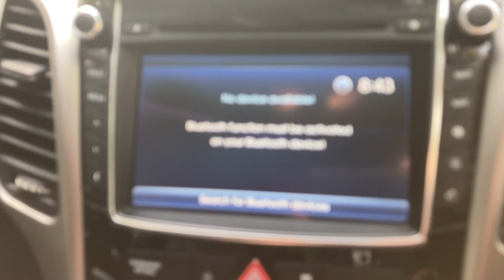HYUNDAI I 30 FX16DHA